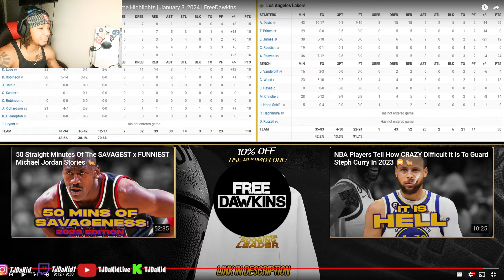TJDaKid Reacts To Los Angeles Lakers vs Miami Heat NBA (1/3/24)